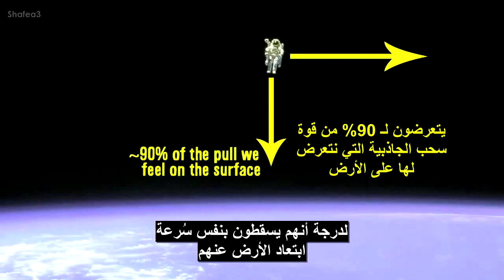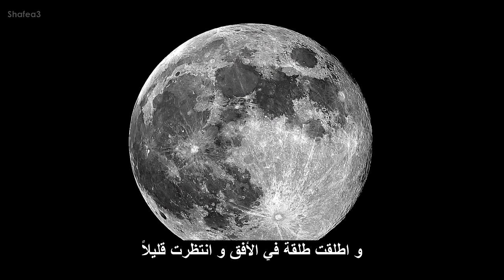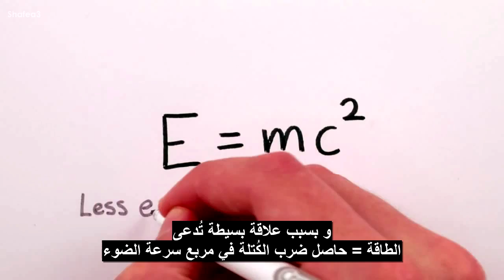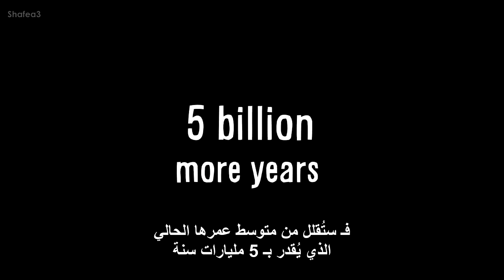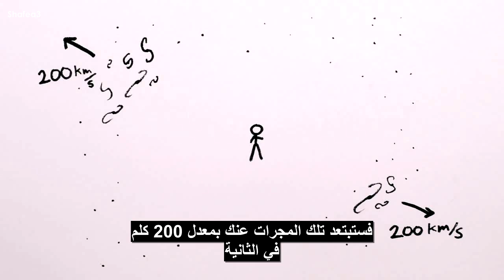هل نستطيع اخماد الشمس ؟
رابط لقناة MinutePhysics الشيقة
لمن اراد الإستزادة